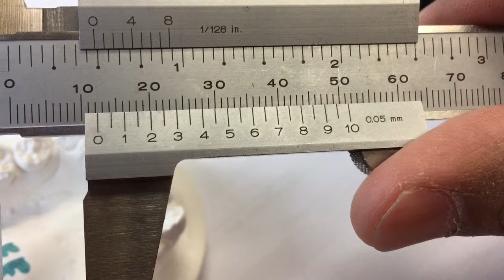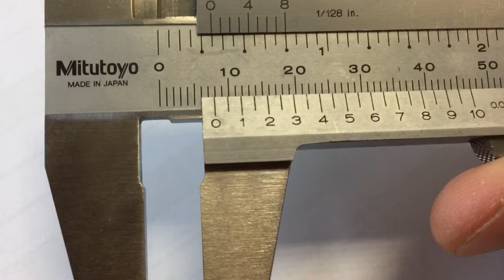Basic Orthodontic Space Analysis Demo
Describes a basic and simple procedure to analyze space in a given dental arch from an orthodontic cast. Please forgive the shaking of the camera as I was doing the demo and photography alone.
You will need a study cast, a digital or vernier caliper, a space analysis form to record your measurements, and a calculator (if you are lazy).